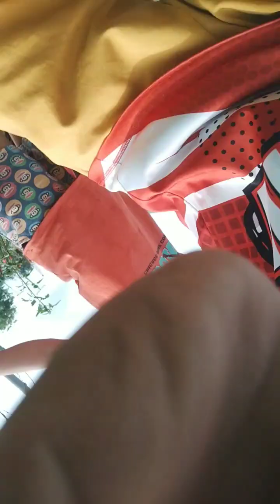ganito kami kasaya sa probinsiya namin kahit mahirap lang kami